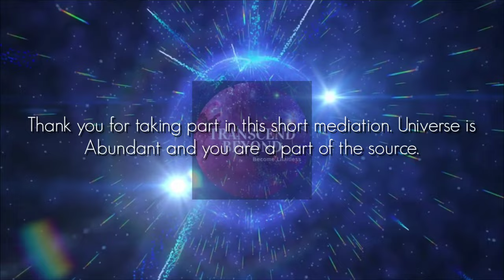10 Minutes Short Meditation Music to Boost Positive Transformation Calming, Relaxing, Soothing Music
Meditation music is music performed to aid in the practice of meditation. Meditation Music can provide many psychological benefits including stress reduction, improved memory, and general improvement to cognitive performance. It has many wonderful benefits for stress management and overall health. It can help you calm your physiology without making a conscious effort, and that can alleviate stress from your mind. Music can also lift your mood, slow your breathing, and create other stress-inducing changes.
How to get most out of this video:
Step 1: Play this meditation music
Step 2: Get into a comfortable position and relax while letting the music and its miracles wash over you and fill you with vibrant energy.
Step 3: Stay focused on the music or any meditative practice that you are used to.
Step 4: Continue this practice for several minutes, until the singing bowl wakes you up gently.
Step 5: Let the new you emerge with several positive transformation.
Continue as much as you can practicing this over 3 days a week.

Few of the benefits you can experience just after one short session are: You will be relieved from you stress and anxiety while improving your sleep quality making you very productive. It boosts you concentration power also increases you positive energy and has a good impact on you physical health. Rest try and see it for your self.
We are happy to be of assistance to you and we wish you all the best.

Audio credit: ShidenBeatsMusic, transcendbeyond
Video credit: Alex Mesel, Bohdan Borovyk, Roy S., Dmitry Varennikov, Luz Calor Som, Apoorv Srivastava, Louai Munajim, Erhan Dayı, Wendelin Jacober